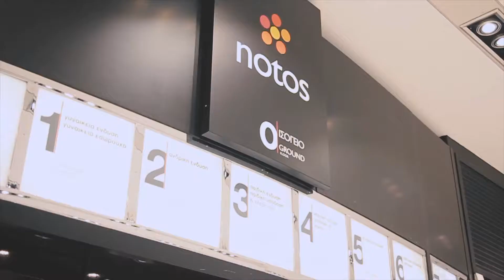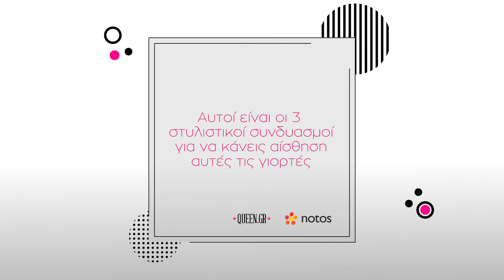Styling ideas from Queen.gr & notos!